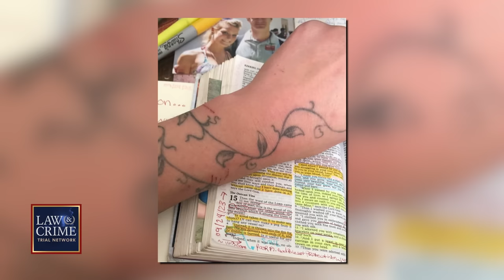‘Really Worried’: Parents Make Desperate Plea After Search for Missing Daughter Hits Third Week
Chelsea Grimm vanished at the end of September in Arizona while she was on a cross-country trip from her home in California to a family’s wedding in Connecticut. Grimm canceled a lunch with a friend in Phoenix, then had a conversation with a police officer and woodcutter before she disappeared. The Law&Crime Network’s Sierra Gillespie spoke with Grimm’s parents about their search for their daughter.